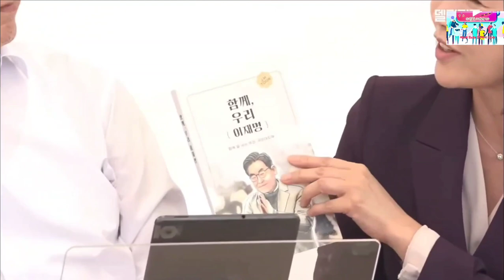2023.9.2일 李대표 무기한단식 3일째 수많은 동지들 방문중입니다~2부